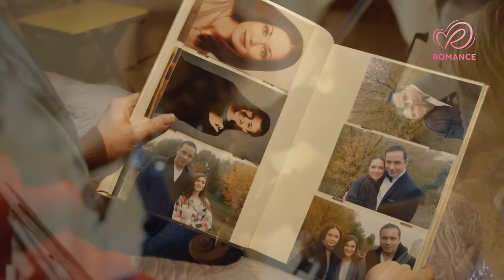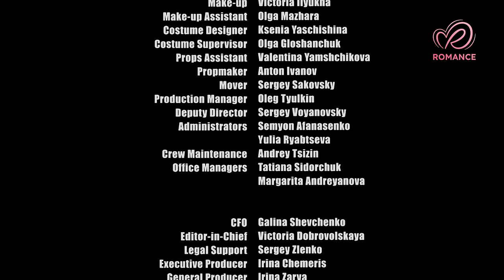LOVE WILL FIND A WAY (Episode 1) Romantic Movie 2024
Katya Belyavskaya travels to her father's anniversary from England, where she studies at a prestigious college. Although Katya's relationship with her father is not close, she is shocked when she learns at the celebration banquet that she is not his only daughter. However, Sergey Belyavsky himself is no less stunned. Despite the difficulty, he recognizes Nadezhda, with whom he had a resort romance about twenty years ago. As for the girl Dasha, his daughter, he sees her for the first time.

This is a must-watch film and the best movie about relationships for the evening. No one should miss it!

Romance Movies Channel is the new home for movies and TV series produced by studios from all over the world. There are exciting dramas and feature films on air, all the time. From great detectives and adventures, to palace secrets and great adaptations, criminal sagas and novels: there's every genre to fit your taste. Popular international actors, eminent directors, premiere releases of the highest-rated series. You have to be more than a channel to be a Romance Movies Channel.